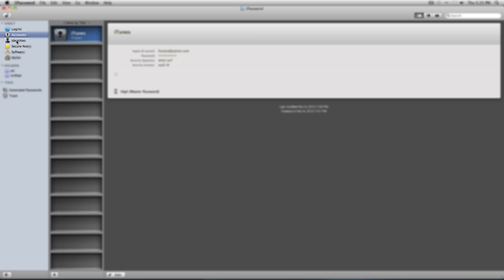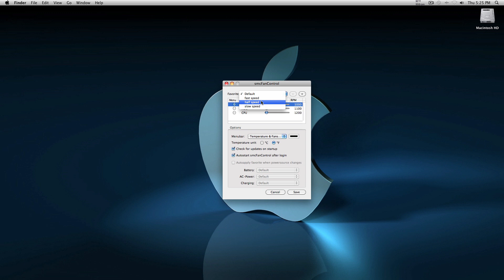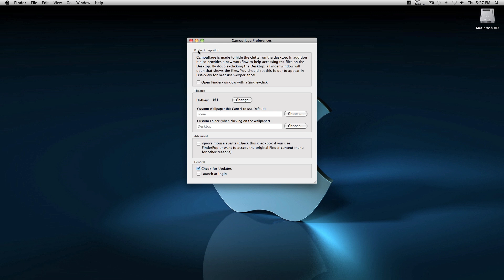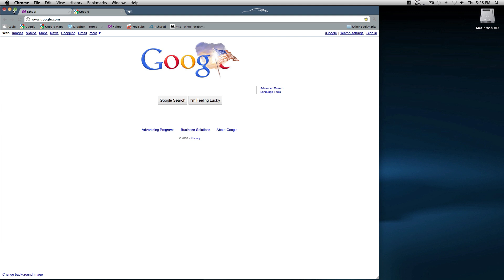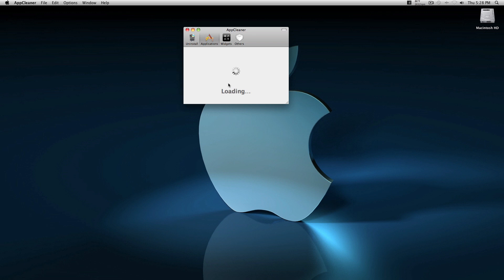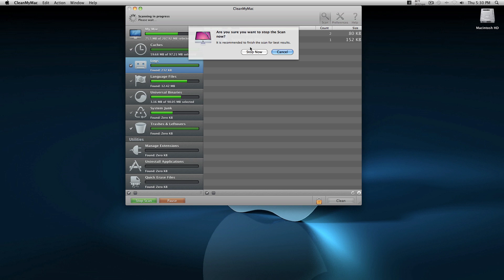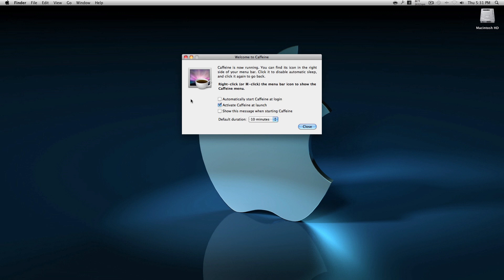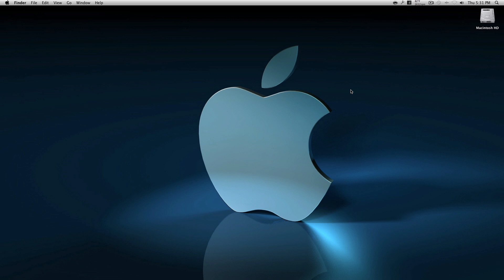Best mac app's of 2011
This are my best 9 mac app's her are the links were you can download
them. I will not mack another video of how to get screenflow full version
i will just give you the link, so the link that is under screenflow is the
link to the full version. So when you download it it will say to upgrade
but you don't what TO UPGRADE because if you upgrade the full version
will be gone so don't upgrade. If the codes i give you for CleanMyMac dosent work
like this app's.